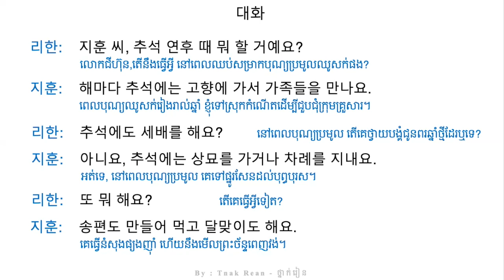រៀនសន្ទាន 106 - Korean Conversation 106 - 대화를 공부하기 106 | by Tnak Rean - ថ្នាក់រៀន